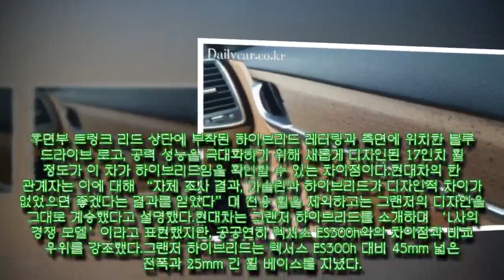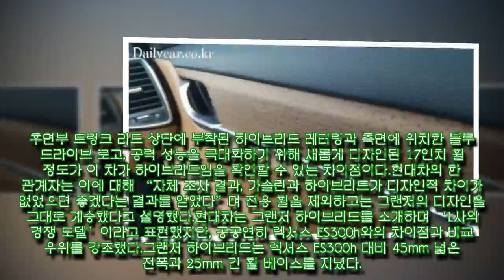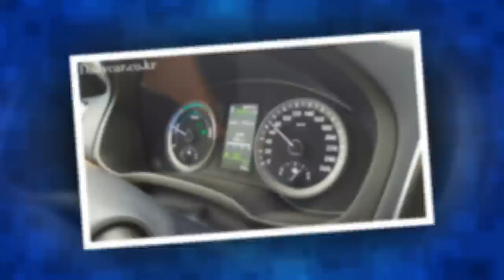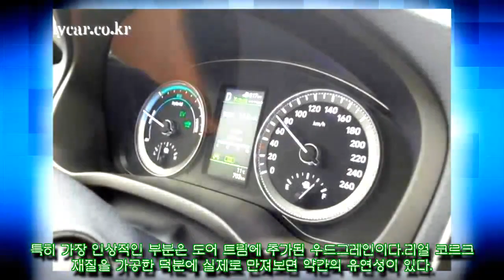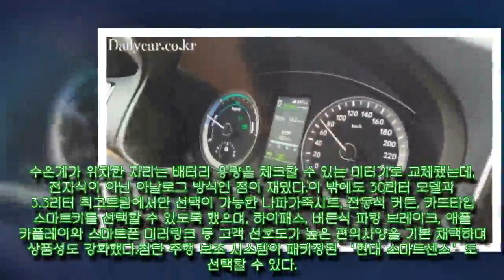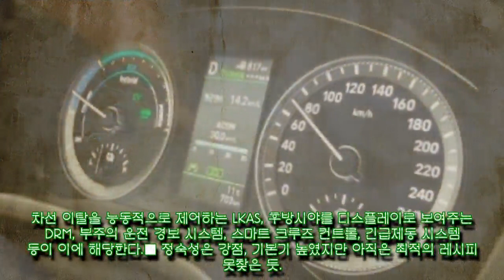[시승기] 렉서스 ES300h 겨냥한..현대차 그랜저 하이브리드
,헬스조선 모바일,# 뉴스,# 건강,# 질병,# 다이어트,